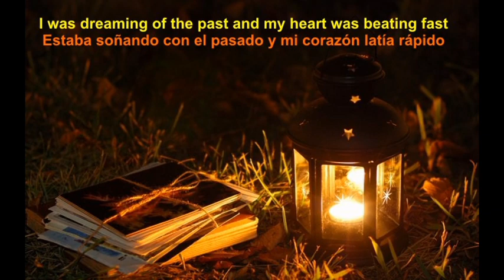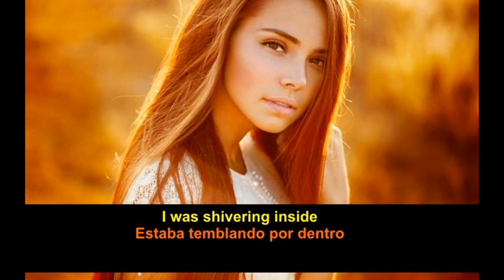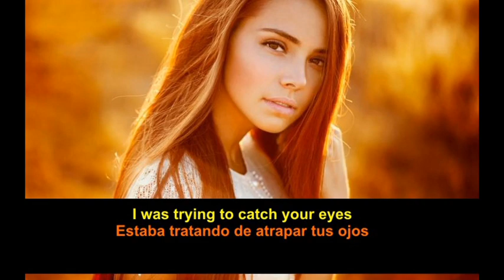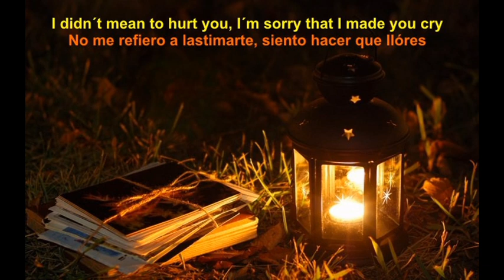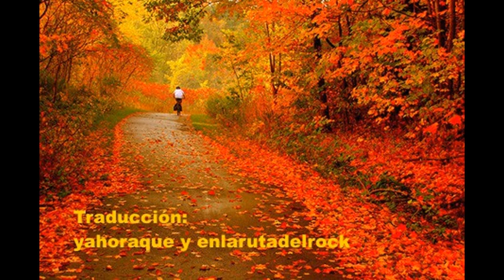Jealous Guy,Bryan Ferry y Roxy music (subtitulado inglés-español).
Version del clasico de John Lennon, grabado poco tiempo despues de la muerte de Lennon a modo de homenaje.